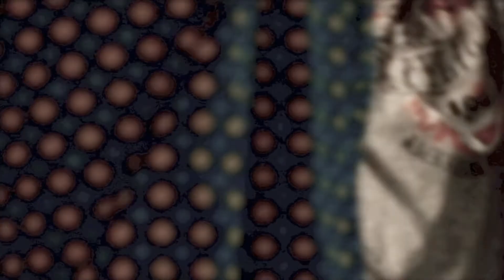You're the One that I Want (Grease)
A friend stopped by and helped my with this cover of You're the One That I Want from the Grease Soundtrack.